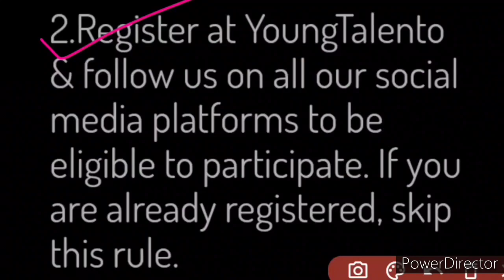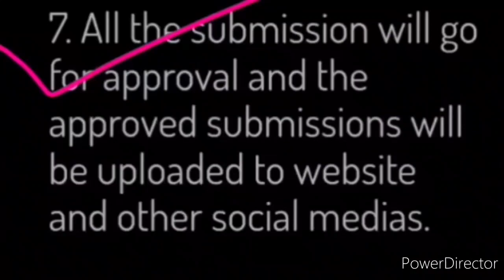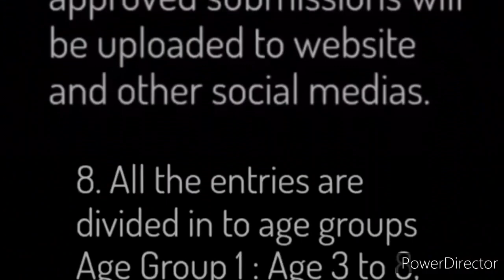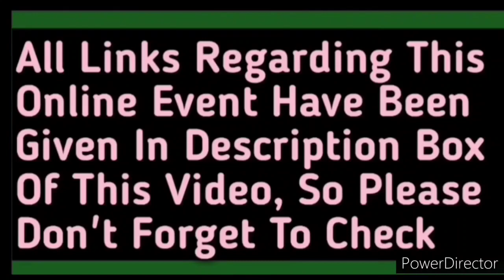RoadSafety | Free Online Speech Contest 2021 | Young Talento | Kavita Is Here 🤩🔥